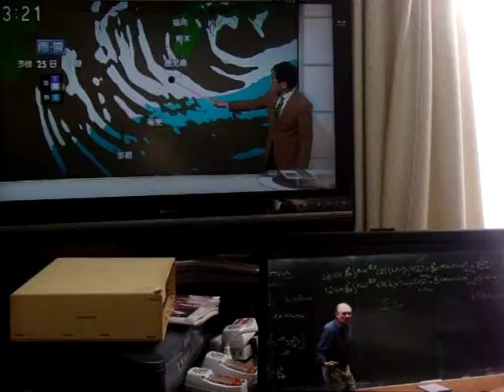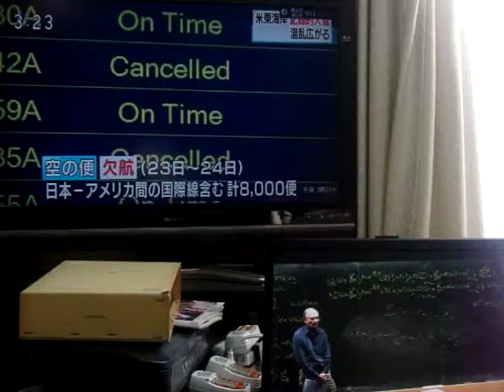GEDC1155 2016.01.25 seikagaku辞典 shijyuku lotteria takadanobaba waseda